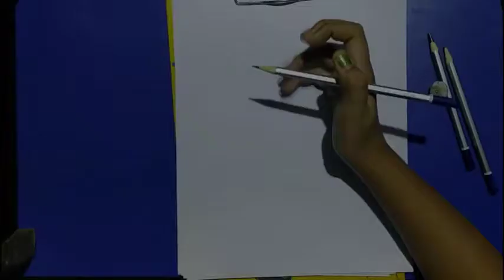How to draw chikorita from pokemon 😀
hello guys it is video in which i will show you how to draw Chikorita .Hope you will enjoy it 😀